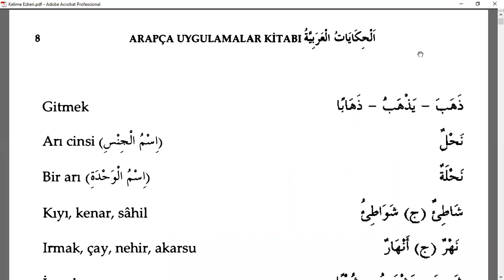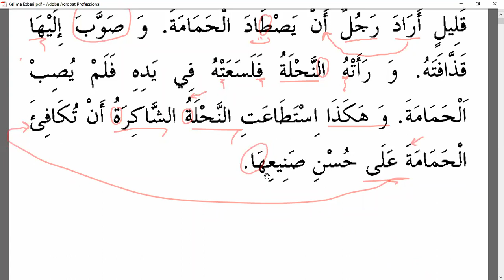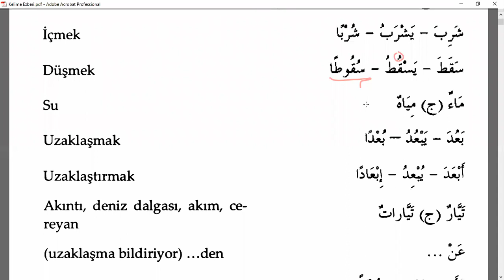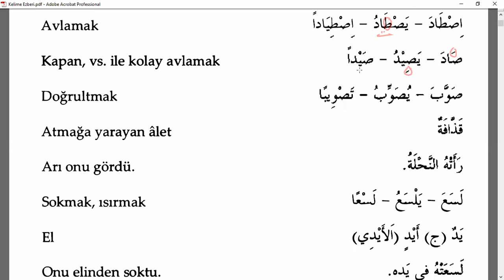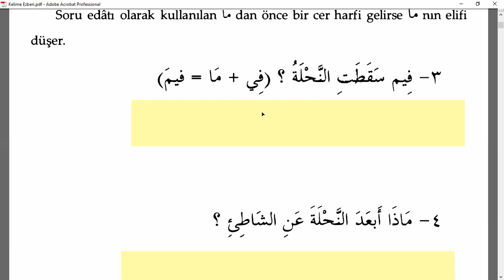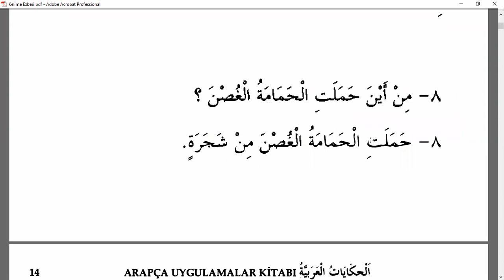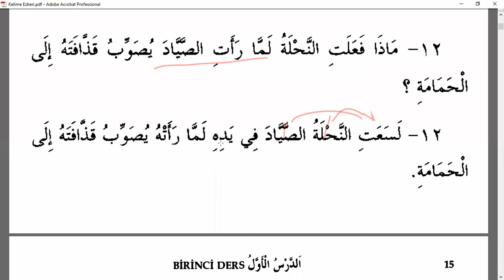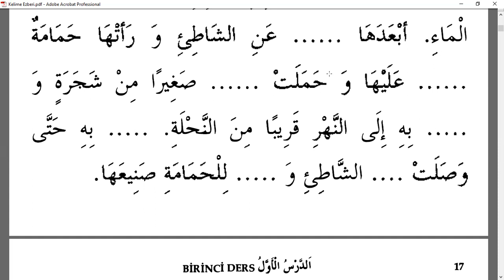Canlı Arapça Dersleri 2 ARI İLE GÜVERCİN Kelimeler ve Soru-Cevap